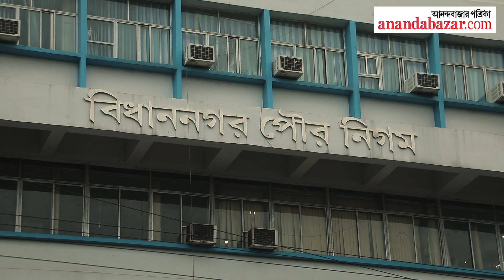West Bengal Municipal Election 2022, Bidhannagar, at a glance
এক নজরে বিধাননগর পুরসভা